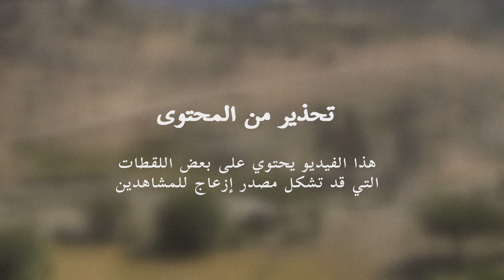أربعة قتلى في هجوم بإطلاق نار قرب مستوطنة في الضفة الغربية المحتلة | AFP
أكد مصدر طبي إسرائيلي الثلاثاء مقتل أربعة أشخاص وإصابة أربعة آخرين في هجوم بإطلاق النار قرب مستوطنة إسرائيلية في الضفة الغربية، وذلك غداة مقتل سبعة فلسطينيين.